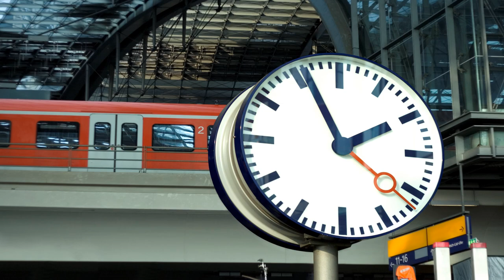Big Train Comin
Composed by Brian Jackson

Amazon Music: